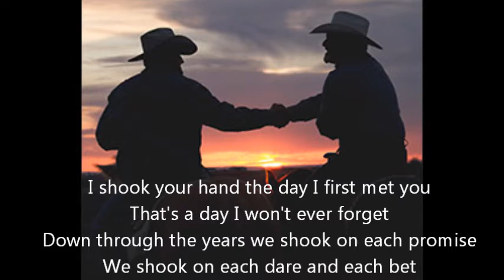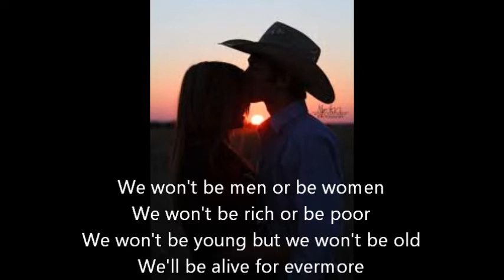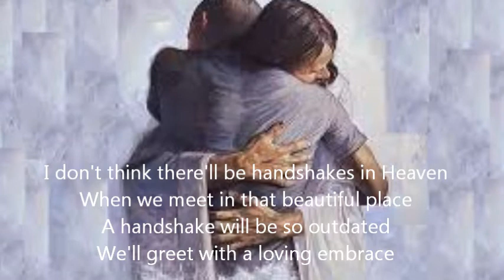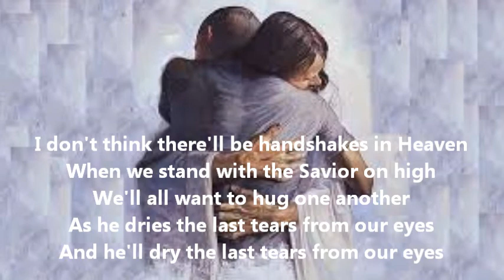Handshakes In Heaven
"I don't think there'll be handshakes in Heaven" discusses in song the joys of heaven that awaits us.